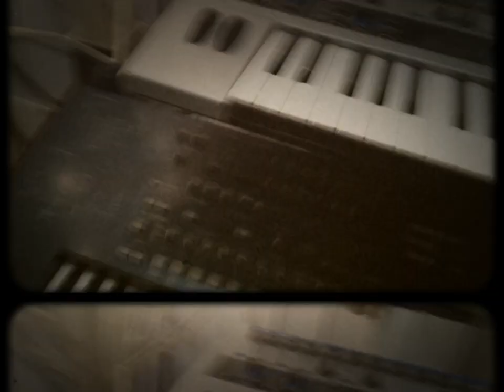Practicing On My Pedalboards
My pedalboard needed fixing, so I fixed it and made a new practice board. Always fun playing with my gear.